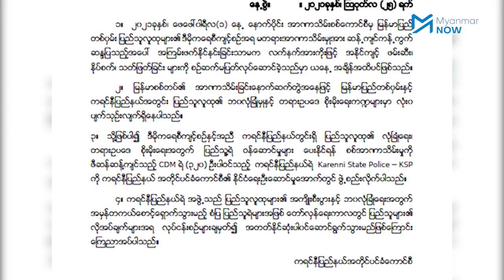CDM ရဲများဖြင့် ပထမဆုံးကရင်နီပြည်နယ် ကိုယ်ပိုင်ရဲတပ်ဖွဲ့ ဖွဲ့စည်း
စစ်တပ်က အာဏာသိမ်းပြီး ခြောက်လကျော်အကြာတွင် ကယားပြည်နယ်နှင့် ဆက်စပ်ဒေသများရှိ စစ်ကောင်စီကို ဆန့်ကျင်သော ကရင်နီလူမျိုးများက ပြည်နယ်တွင်းရှိ ပြည်သူလူထု၏ လုံခြုံရေးနှင့် တရားဥပဒေစိုးမိုးရေးအတွက် ရဲလုပ်ငန်းဝန်ဆောင်မှုများပေးနိုင်ရန် ရည်ရွယ်ကာ CDM ရဲအင်အား ၃၂၀ ဖြင့် ပြည်နယ်အဆင့် ကိုယ်ပိုင်ရဲတပ်ဖွဲ့ကို ပထမဆုံး ဖွဲ့စည်းနိုင်ခဲ့ခြင်းဖြစ်သည်။

ရဲတပ်ဖွဲ့ဝင်များ၏ ဂုဏ်သိက္ခာကို မြှင့်တင်ရန်နှင့် မြန်မာနိုင်ငံ၏ စံပြရဲတပ်ဖွဲ့ဖြစ်လာရန် ရည်ရွယ်ကြောင်း ပြည်နယ်အဆင့် ဖွဲ့စည်းထားသော အဆိုပါရဲတပ်ဖွဲ့တွင် ပြည်နယ်ရဲမှူးကြီး၊ ဒုတိယပြည်နယ်ရဲတပ်ဖွဲ့မှူး စသည့်ရာထူးများအပြင် ခရိုင်ရဲမှူး၊ မြို့နယ်ရဲမှူး အစရှိသဖြင့် အဆင့်ဆင့်ရာထူးများဖြင့် ဖွဲ့စည်းသွားမည်ဟု ကရင်နီပြည်နယ်ရဲတပ်ဖွဲ့ ပြောရေးဆိုခွင့်ရှိသူက ဆိုသည်။

(လွတ်လပ်တဲ့ မီဒီယာအဖြစ် မြန်မာနိုင်ငံမှာ ရေရှည်ရပ်တည်နိုင်ရေးအတွက် သင်တို့အကူအညီကို လိုအပ်နေပါတယ်။ ဤနေရာတွင် နှိပ်၍လှူဒါန်းနိုင်ပါတယ်။)